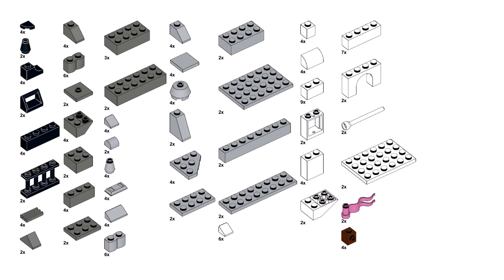DICE TOWER Lego classic 11021 ideas How to build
How to build a Dice tower with Lego classic 11021 ?
Following these instructions, you can build a Dice tower from only  the parts of the Lego Classic 11021